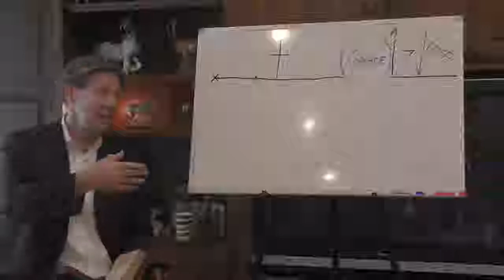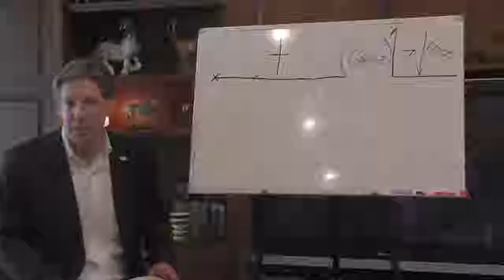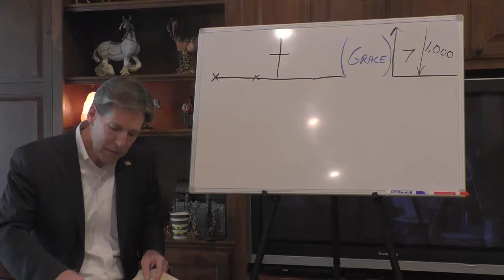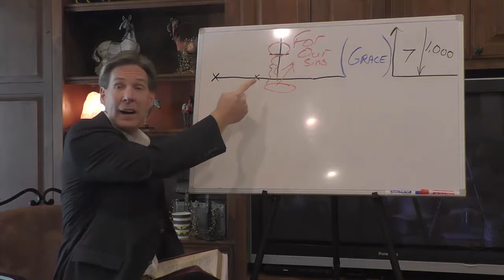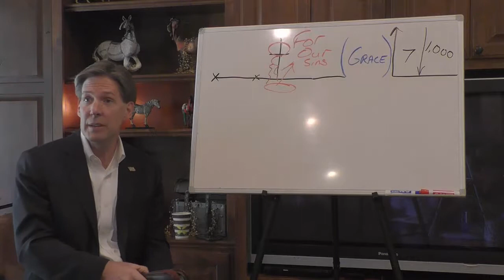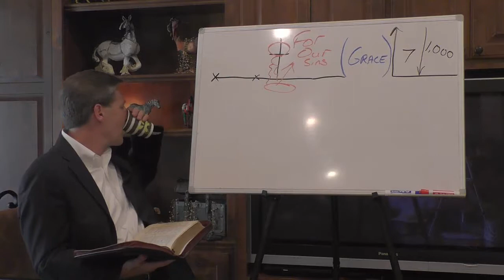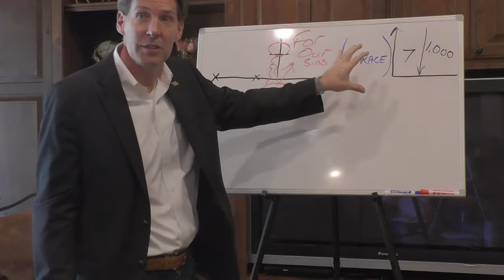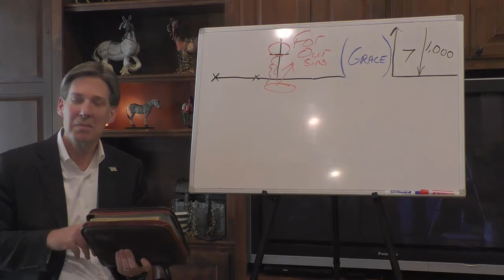Time and Chance